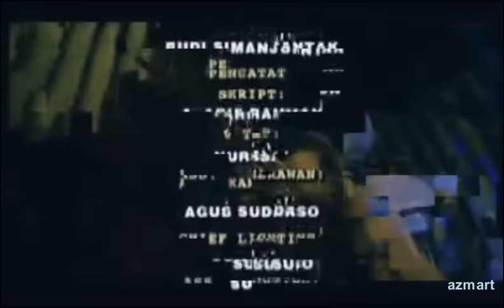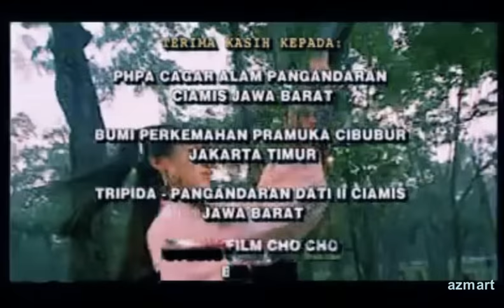TUTUR TINULAR Episode 25 "Pemberontakan Nambi"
Sang Prabu mengutus Dyah Halayudha untuk mengucapkan bela sungkawa atas kematian Arya Pranaraja atau Mpu Sina, ayahhanda Patih Nambi, Halayudha yang berhati jahat memanfaatkan titah sang Prabu untuk mengadu domba Patih Nambi dengannya, Patih Nambi dituduh akan memberontak pada Majapahit.Sang Prabu Geram dan memerintahkan pasukannya untuk menyerang Lumajang tempat Patih Nambi.